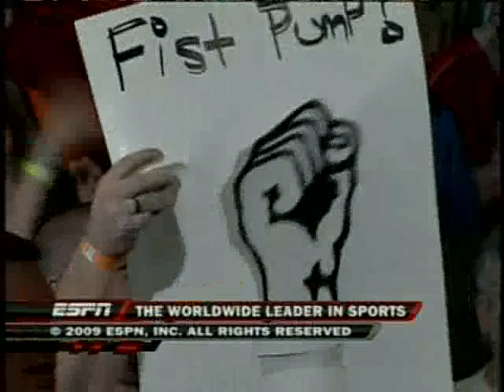2009 PBA Don Johnson Buckeye State Eliminator-11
March 08, 2009 Don Johnson Buckeye State Eliminator,VIPER&SCORPION,PBA 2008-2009